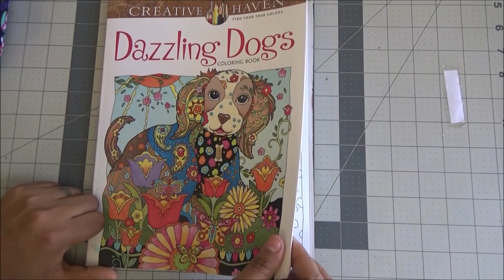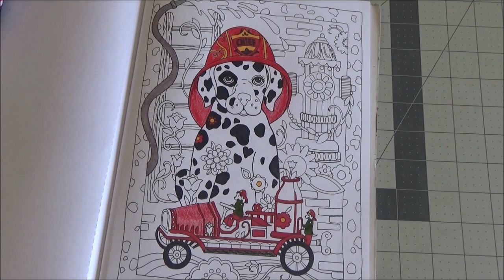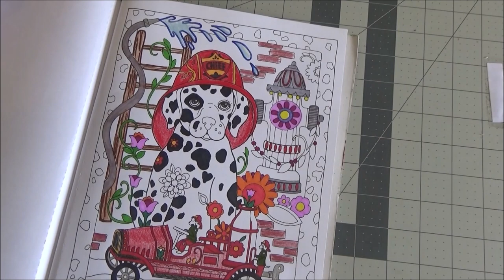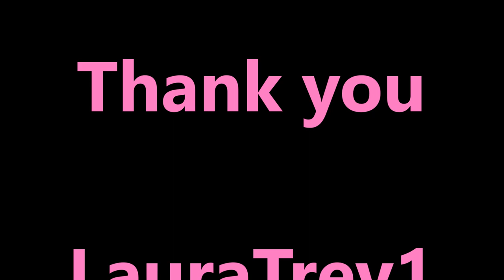Time Lapse Adult Coloring Creative Haven Dazzling Dogs Coloring Book